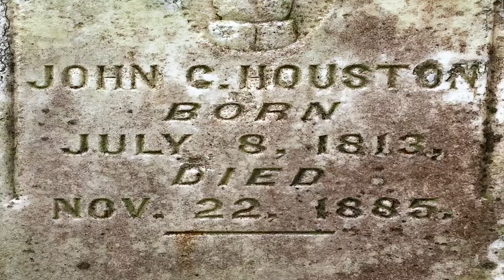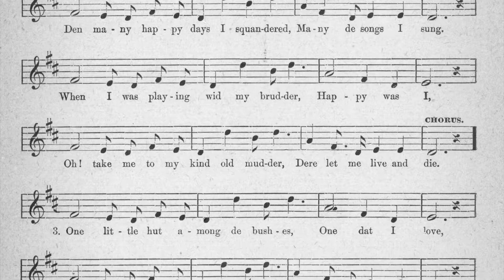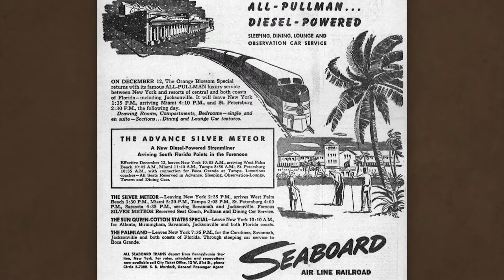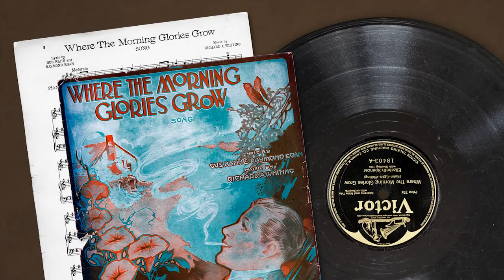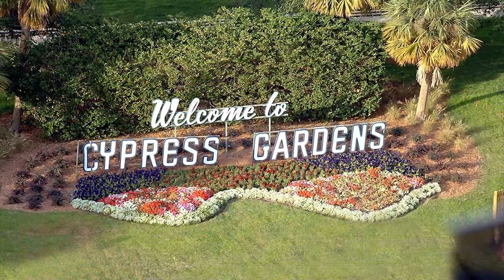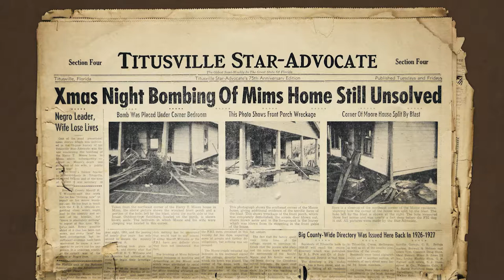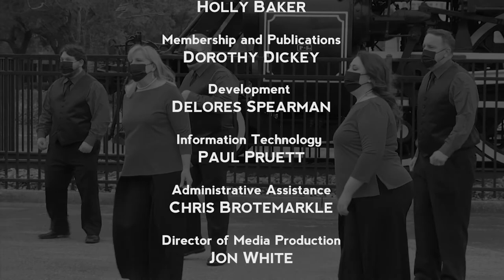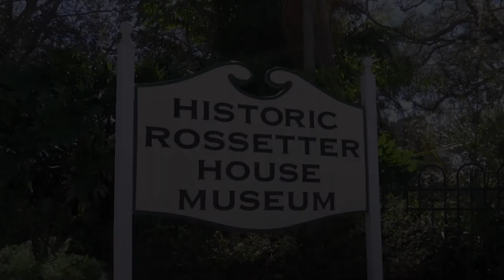Florida Frontiers TV – Episode 43 [extended version] – Songs of the Sunshine State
Musical performances highlight Florida history.